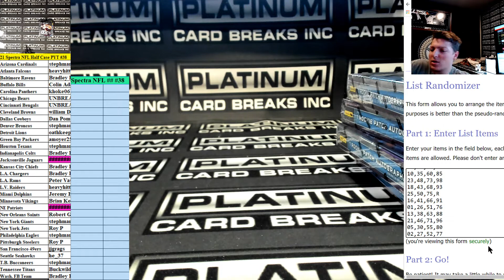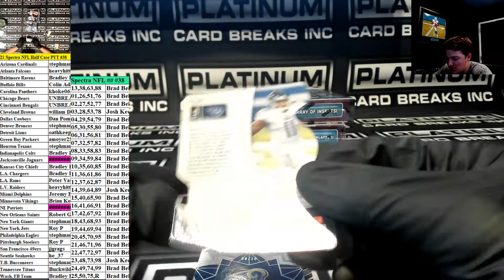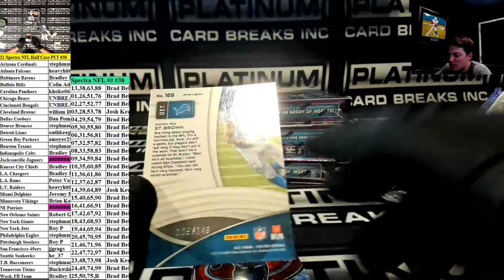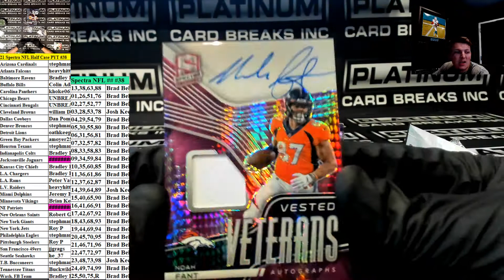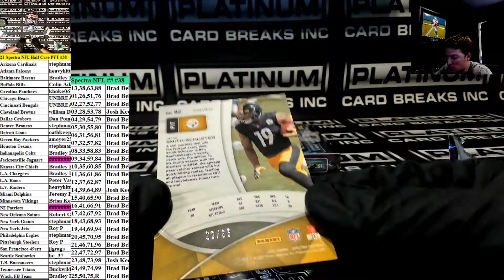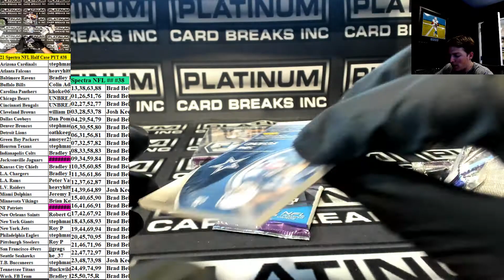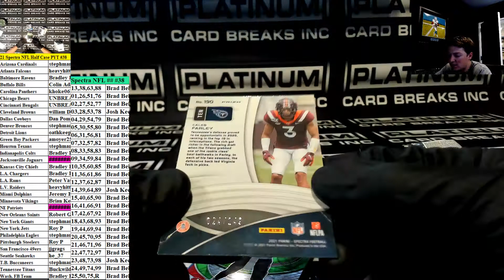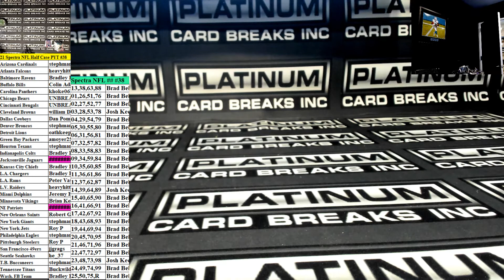2021 Panini Spectra Football 4 Box Half Case Pick Your Team #38